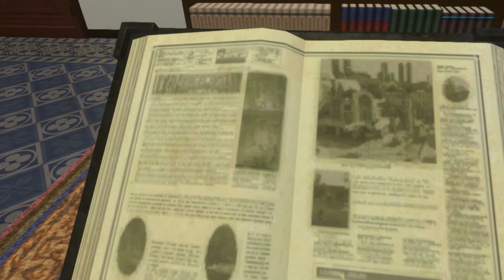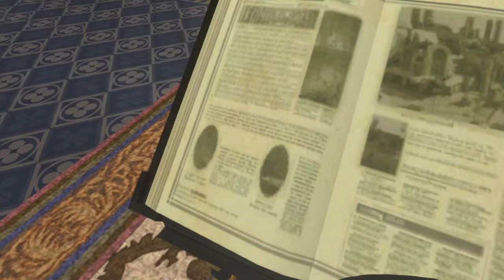An Interesting New Face (VRChat #305)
Credit to @TheCookiejo1 for the Dragon render
Credit to @BladerSaiyan for the Terra & Electro render